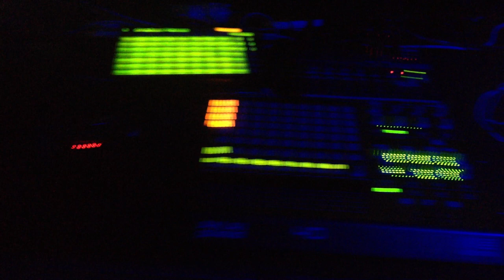Joseph Cotton & Fogata sounds perform "the digital" @ UBS3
Joseph Cotton alongside Fogata Sounds aka Nino Selecta & KRAK in DUB performing his fresh tune "The digital"! Big up Attack Released & Mr Xavier Waks!